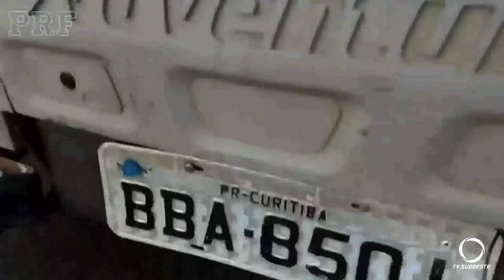PRF bate Recorde histórico de apreensão de drogas no Paraná